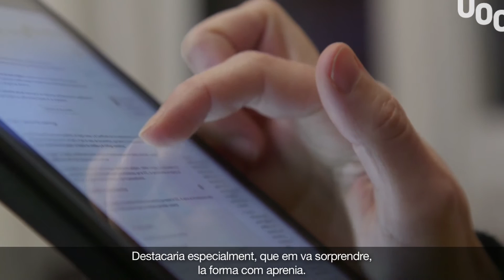Màster universitari de Nutrició i Salut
Estudiar Nutrició i Salut a la UOC